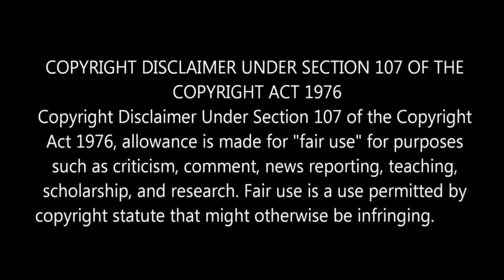Director Vetrimaaran's "Viduthalai Movie Mini Glimpse l Soori l Vijaysethupathi l By Delite Cinemas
In this video we are going to see a Mini Glimpse About "Viduthalai" Starring Soori,Vijaysethupathi,Gauthamvasudevmenon,Prakashraj which is  directed by Vetrimaaran and music by Isaignani Ilayaraaja.